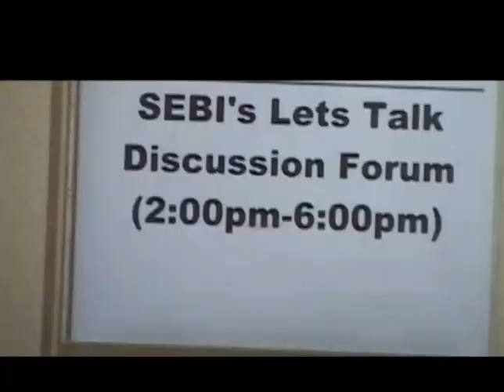Social Economy- Owen James Report pt 2 &3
SEBI first Discussion Forum